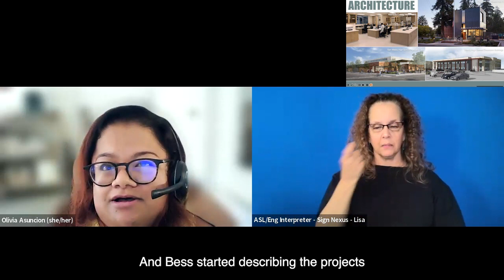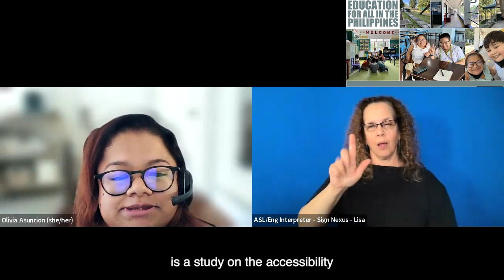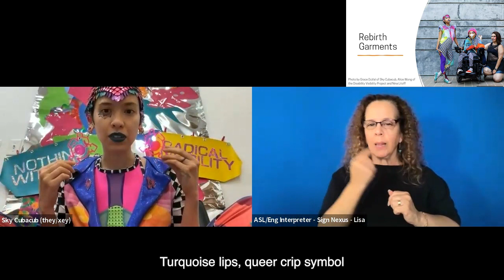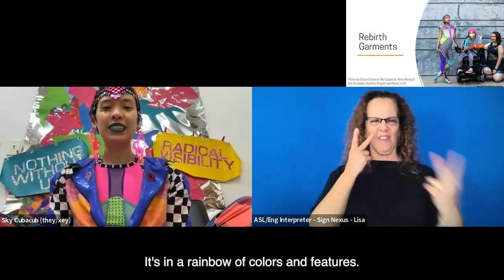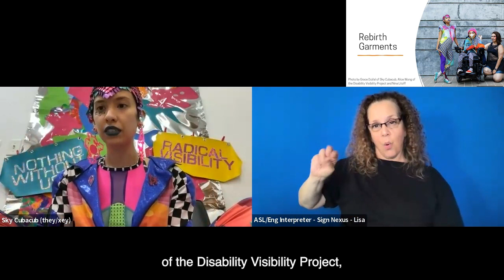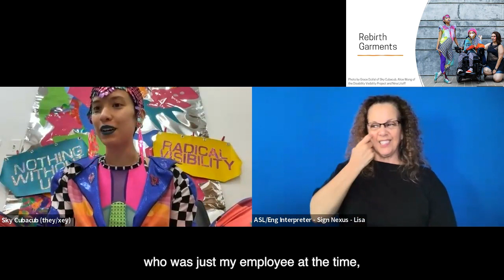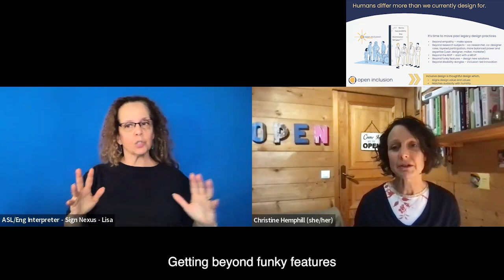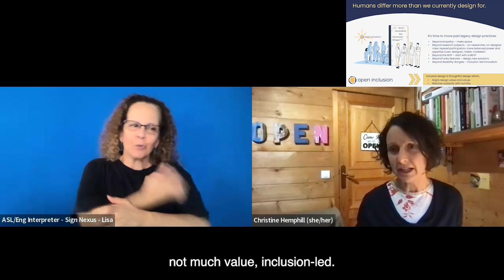Centering Disability in Design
What does it look like when disabled people are viewed not as edge cases or afterthoughts in the design process, but as the default users? What happens when, instead of flattening disability into an indistinguishable group of “all abilities,” we understand and design for the unique and varied experiences of disabled people? How can we prioritize, honor, and celebrate disability in our design practice? Join our panelists in conversation to answer these questions about designing for and with disability. This program was held as part of Cooper Hewitt's 2023 National Design Week celebrations.

Olivia Mae M. Asuncion, AIA (she/her), has oriented her career path towards building inclusive communities as an architect and design researcher from Oakland, California. She started off with helping Bay Area non-profit organizations through construction, project, and property management, including the Ed Roberts Campus, a universally designed building in Berkeley that houses several disability-centered organizations. She then transitioned into the design and construction of public safety buildings, public sector offices, and community spaces, and K-12 educational facilities, with a focus on going beyond the building code minimums and finding creative solutions to enhancing accessibility in the built environment. Asuncion’s notable research projects include: a study assessing the efficacy and accessibility of existing evacuation protocols and building safety codes; collaboration with university faculty on the post-occupancy evaluation of the Ed Roberts Campus; and a Fulbright Program project studying the accessibility of elementary schools in the Philippines. She is currently serving as a public member of the U.S. Access Board.

Sky Cubacub (They/Them/Xey/Xem/Xyr) is a non-binary xenogender disabled Filipinx neuroqueer from Chicago, Illinois. They are the creator of Rebirth Garments, a line of wearables for trans, queer, and disabled people of all sizes and ages, which started in summer 2014. Sky is the editor of the Radical Visibility Zine, a full color cut and paste style zine that celebrates disabled queer life, with an emphasis on joy. Additionally xey are the Access Brat and the editor of a section on ethics and inclusion called “Cancel & Gretel” at literary fashion magazine “Just Femme and Dandy.” Sky has most recently been working on a free online queercrip DIY fashion program with Chicago Public Library called Radical Fit. Sky was named 2018 Chicagoan of the Year by the Chicago Tribune and is a 2019/2020 Kennedy Center Citizen Artist and a Disability Futures Fellow.

Christine Hemphill (she/her) is a disability and age-inclusive researcher, designer, and innovator. In 2015 she founded and continues to lead Open Inclusion, a London-based, global insight, design, and innovation agency. Hemphill is a Certified Member of the Market Research Society (MRS), a Certified Professional in Accessibility (CPACC) with the IAAP and currently chairs MRS Unlimited, the disability-inclusive research sector group in the UK. She is an Ambassador for Co-Innovate at Brunel University and a past leader and ongoing active member of the Inclusive Design for XR group at XRAccess. As a neurodivergent individual and parent, wife, aunt, and daughter of family members who have different access needs and disabilities, understanding and designing for human differences is a personal and professional joy.

Moderated by Dr. Bess Williamson (she/her). Dr. Williamson is a historian of design and material culture and Professor of Art History, Theory, and Criticism at the School of the Art Institute of Chicago. She is the author of Accessible America: A History of Disability and Design (2019) and co-editor of Making Disability Modern: Design Histories (2020). Her work explores diverse histories and practices of design that extend expertise to users and communities, and challenge designers to address access and power in their work.